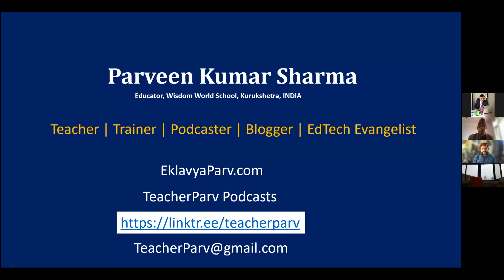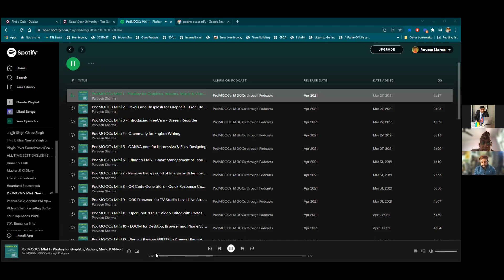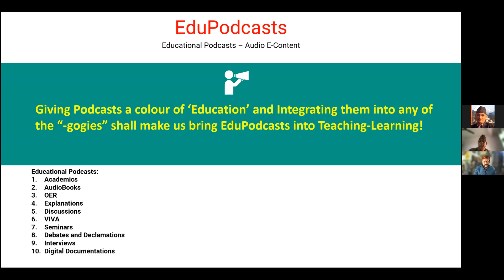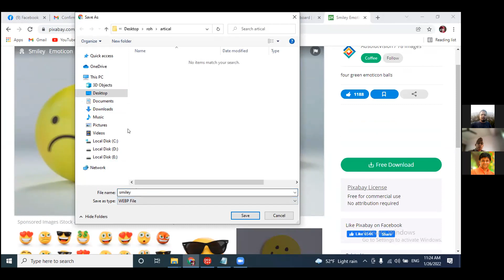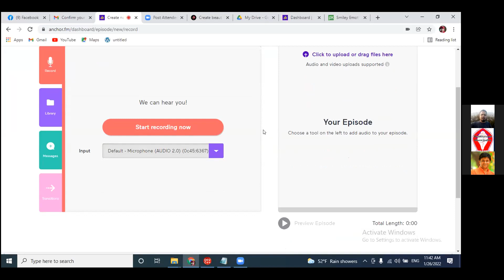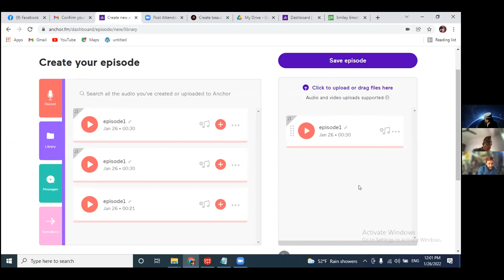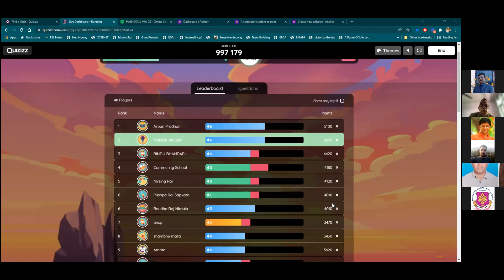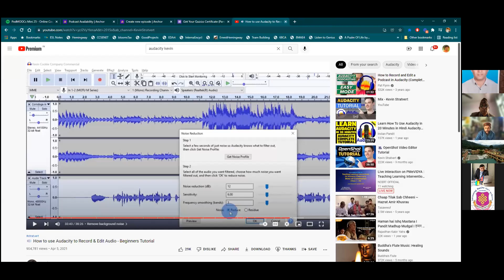Audio resources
This session was facilitated by Mr. Praveen Kumar, Educator, Wisdom World School, India. The matter of discussion of the session was the concept, purpose, type, development & dissemination process of audio resources.